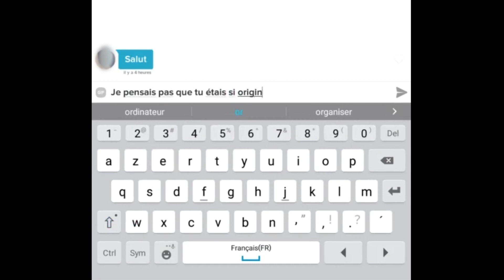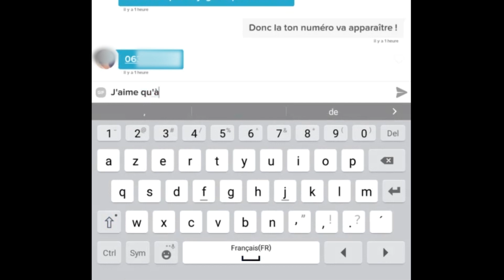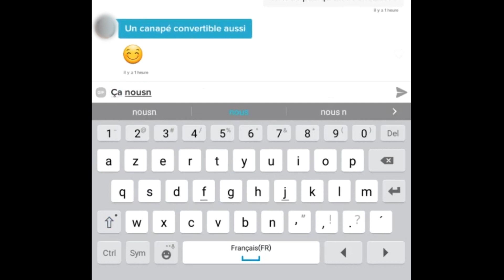Mes techniques INFAILLIBLES pour coucher le premier soir sur Tinder !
📞 Réserve ton appel GRATUIT avec moi pour que je t’aide à construire ton plan d’actions personnalisé pour séduire et rencontrer des femmes qui te plaisent vraiment (et trouver la bonne)

📲 Je t’aide à faire plus de matchs grâce à mon analyse de profil gratuite.

Vous venez d'avoir un rendez-vous avec cette fille rencontrée sur Tinder et vous voulez coucher avec elle dès le premier soir ?

Au cours de cette vidéo, vous découvrirez mes techniques INFAILLIBLES afin de séduire cette fille sur Tinder et ainsi coucher avec elle le premier soir, et tout ça facilement !

C'est en se basant sur des exemples concrets d'échanges de messages sur Tinder, que nous allons voir ensemble, comment faire pour coucher dès le premier soir.

Lorsqu'on veut séduire une fille sur un site de rencontre comme Tinder, il y a des choses à dire et des choses qu'il faut vraiment éviter si vous espérez lui proposer de coucher avec vous le premier soir ! Il faut donc se démarquer des nombreux prétendants et ainsi la CHARMER par votre différence !

Enfin, le plus important lorsque vous voulez draguer une fille sur Tinder, c'est d'être dans le même état d'esprit et la même attitude qu'elle et surtout avoir du TACT et d'être délicat ! Il ne faut surtout pas la brusquer et encore moins la forcer à quoique ce soit !

Mais ne perdez plus de temps et découvrez dès maintenant mes techniques INFAILLIBLES pour coucher le premier soir sur Tinder et je ne vous dis qu'une chose : bon visionnage !

À PROPOS DE MOI :

Je m’appelle Clément Rodriguez et je suis coach expert en séduction sur les sites de rencontre.
J’ai commencé à séduire les filles sur Caramail en 2000, puis MSN Messenger en 2006, enfin Facebook en 2009 puis Adopteunmec en 2010, en finissant par Tinder en 2015, application de rencontres sur laquelle j’ai rencontré Sophie avec qui je vis maintenant le parfait amour.

Depuis 1987, je me suis pris des centaines de râteaux, en boîte, dans la rue, sur les sites de rencontres, à l’école, dans mon cercle d’amis, le matin, le midi, le soir et je ne suis pas mort !

J’ai commencé à donner des conseils à des amis pour séduire les filles, 3 d’entre eux ont aujourd’hui fondé une famille.

Depuis 2013, début de mon activité, j’ai aidé plus de 500 hommes à s’épanouir dans leur vie amoureuse et sentimentale.

Pour jeter un 👁️ aux formations qui pourraient résoudre tes problèmes sur les sites de rencontre

La séduction, c’est une histoire de respect.
De soi et de l’autre. Le respect des femmes est indispensable à l’amour !